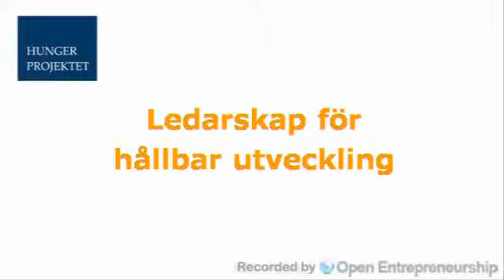(3/10) Jan Carlzon, innovatör, visionär och entreprenör. Fd VD för Vingresor. Linjeflyg och SAS.